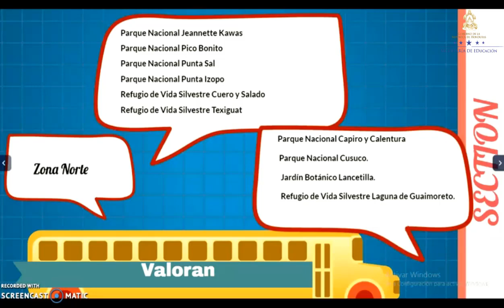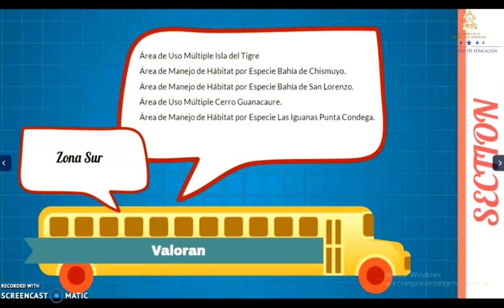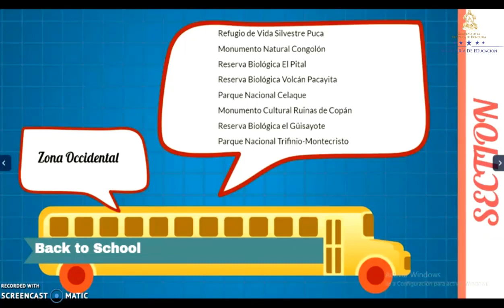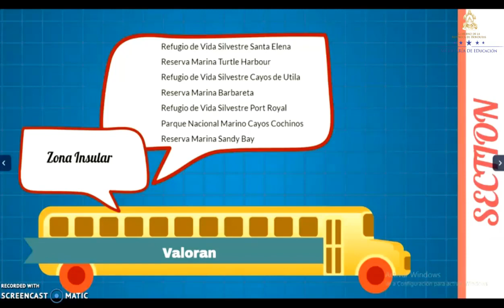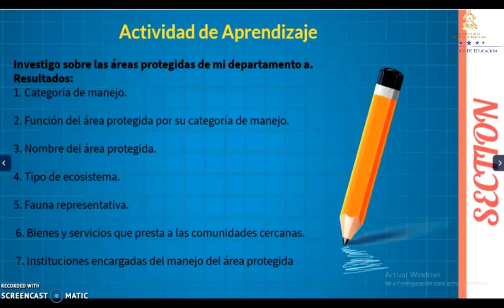Áreas protegidas de mi departamento - Sexto Grado – Ciencias Naturales